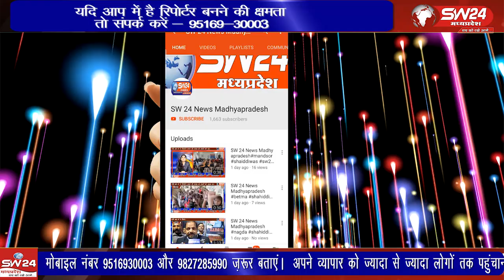"विदिशा में गणेश उत्सव पर छोटी माता मंदिर में भव्य लोकगीत और भजन संध्या का आयोजन"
विदिशा जिले के पठारी में गणेश उत्सव के अवसर पर छोटी माता मंदिर प्रांगण में भव्य लोकगीत और भजन संध्या का आयोजन किया गया। यह कार्यक्रम नवदुर्गा उत्सव समिति और छोटी माता मंदिर समिति द्वारा आयोजित किया गया। कार्यक्रम रात 9 बजे शुरू होकर सुबह 3 बजे तक चला। कलाकारों ने शानदार लोकगीत और भजन प्रस्तुत किए, और दर्शक आधी रात तक आनंद लेते रहे।